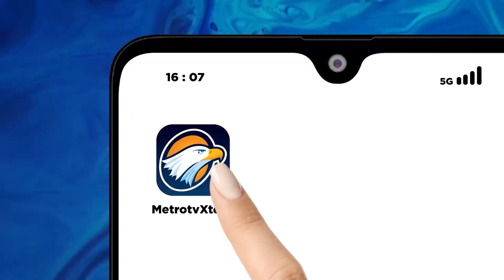Pemusnahan Barang & Baju Bekas Impor Ilegal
METRO TV JATIM, Bea Cukai memusnahkan barang impor ilegal & baju bekas impor yang ilegal.